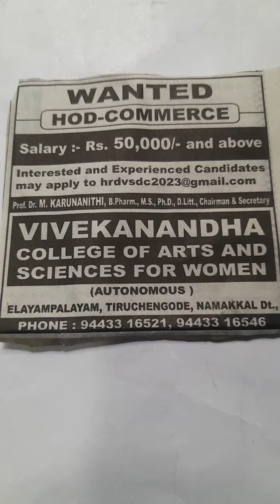PRIVATE ARTS AND SCIENCE COLLEGE, PROFESSOR, JOB OPPORTUNITIES,